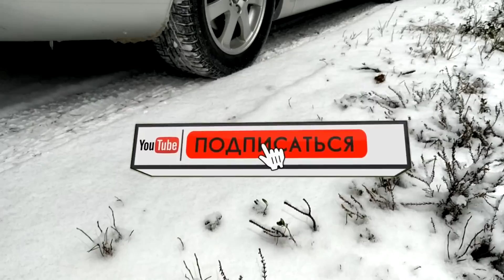Примерзли двери в машине, как попасть в салон? 6 рабочих способов открыть примерзшую дверь!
Дорогие друзья, я рад снова приветствовать вас на канале "Знать Полезно"! На этот раз поделюсь свами очень ценной в зимнее время информацией о том как открыть примерзшую дверь в авто, а также подскажу как и что делать если дверь в авто примерзла. Вы узнаете про целых 6 способов как правильно растопить лед на дверных уплотнителях, чтобы их не повредить, а также о том как избежать подобных неприятностей в будущем!